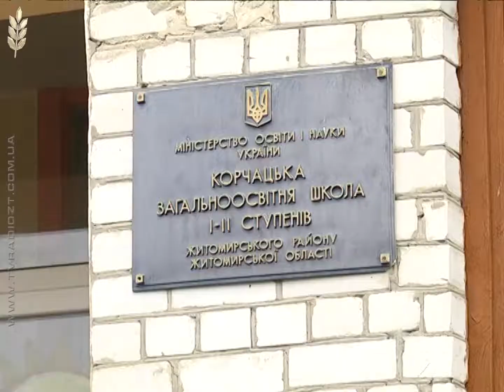Чи пролунає перший дзвоник для учнів Корчацької ЗОШ?